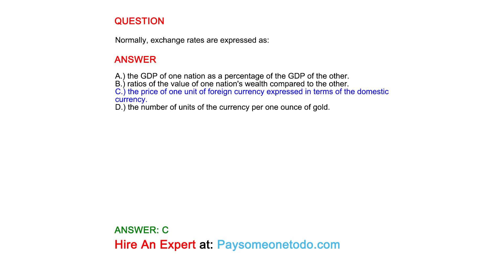Normally, exchange rates are expressed as:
QUESTION

ANSWER
A.) the GDP of one nation as a percentage of the GDP of the other.
B.) ratios of the value of one nation's wealth compared to the other.
C.) the price of one unit of foreign currency expressed in terms of the domestic currency.
D.) the number of units of the currency per one ounce of gold.